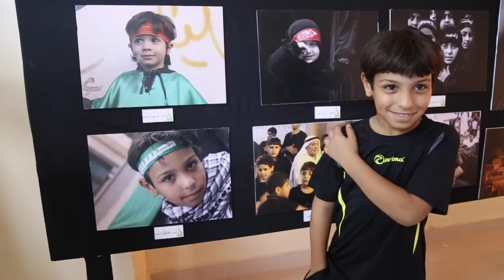افتتاح المرسم الحسيني ١١ ١٤٣٧ هـ